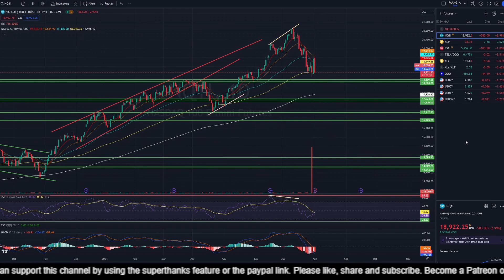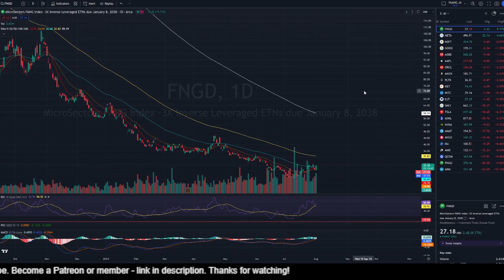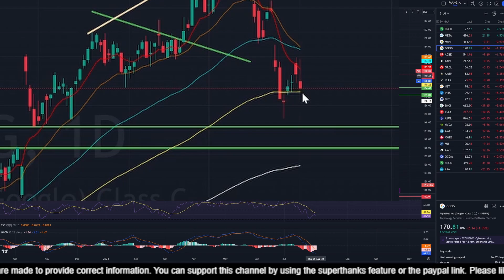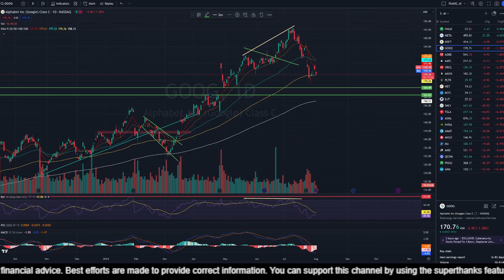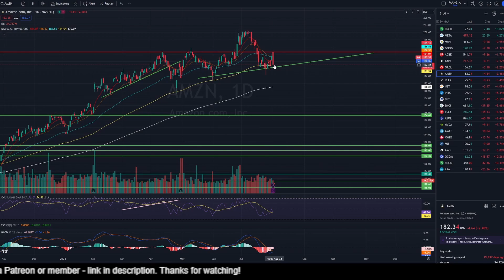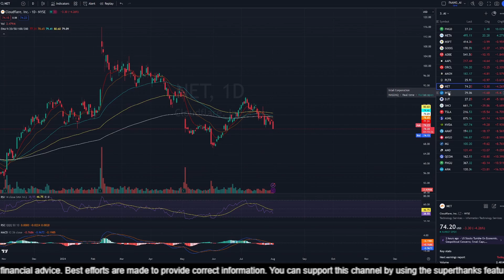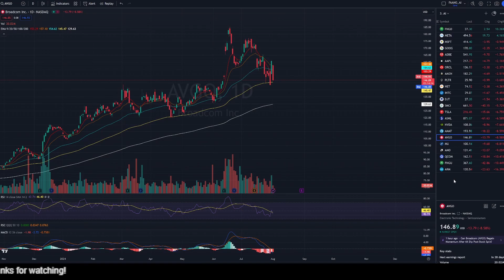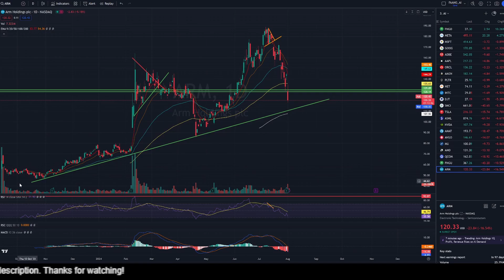Meta shines in a Tech AI Mag 6 Blood bath!!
Greetings, fellow investors! Welcome back to ShareTreck. I'm Raj, today I am going to share my thoughts around the mag 7 and AI stocks where we had price targets and bearish divergences. Those divergences are now resolved, but we seek to find more clues for price action.